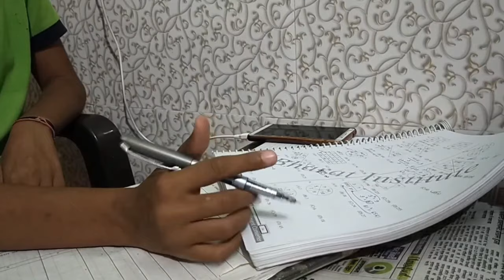Study vlog - 6+hours study day in my life SSC aspirant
In this video, I share my experience of studying for 6+hours in a day...

Study with me - Study vlog

No Copyright
Background Music 🎶